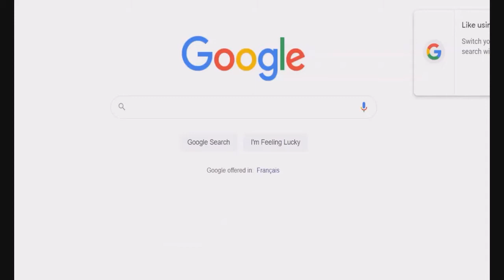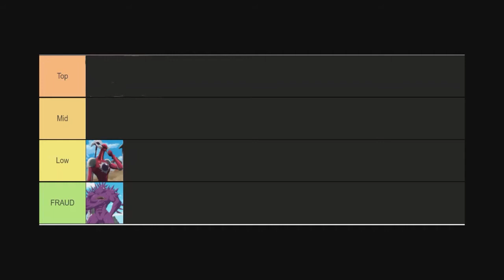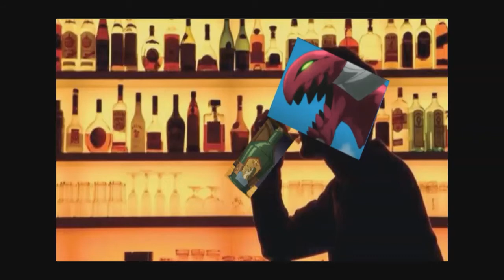Let's talk about Galand: Galand is a boomer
(The beginning is a major reference to “false swipe gaming”, who basically analyze a Pokémon competitive history. I don’t even play competitive Pokémon)

The songs I used in the beginning are:
Battle Cry 3 by Gustavsson & Sandberg
Martin Landh - Toad In A Hole 5

Despite this thing being a complete mess, the journey was fun because I forgot how funny Galand was. I spent a good amount of time laughing when I reread/rewatch some of the chapters/episodes.

90% of the time was spent on making bad jokes
The last 10% of the time was spent on making worse jokes

Surprisingly enough, finding the pictures that I feel "corresponds" with the joke was the hardest thing. I spent around an hour per minute of this video, and around 55 minutes was finding those pictures.

If I ever continue making this series, it's going to be a more "not-serious" video, with me basically insulting the characters I like for a few minutes.

(Idk if you could tell but I think I do sound more "confident" in the later parts of the videos, and I kind of just rushed the last quarter of this)

This series is based on a series I made on reddit like 3 months ago: